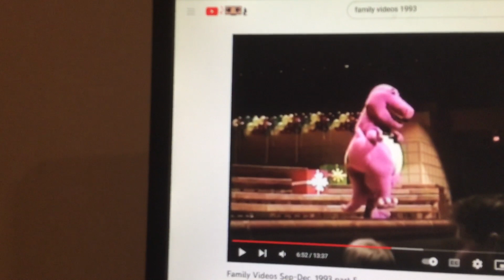Barney & Friends PBS